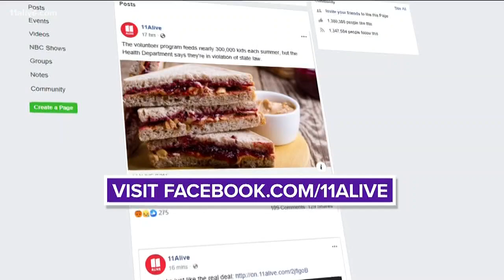2019 Music Midtown lineup announced!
This year's lineup includes Travis Scott, Panic! At The Disco, Billie Eilish and Vampire Weekend